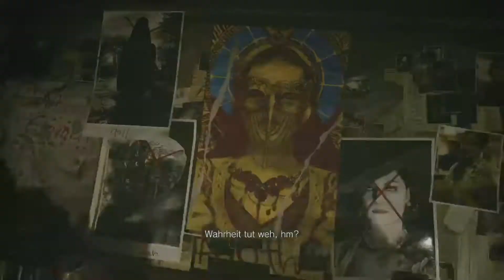Resident Evil VILLAGE - 🏆Dorf der Schatten🏆 - Part #5 - 100% Platin - Trophy & Achievement Guide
Hallo Leute, ich werde für euch Resident Evil VILLAGE auf 100% Platin Spielen🏆🎮. Dazu werde ich euch jeden Tag einen Part oder ein kurzes Video hochladen.

Den 1.Durchlauf🎮 ''Alle Sammelobjekte'' (siehe Playlist) haben wir bereits abgeschlossen.
Den 2.Durchlauf🎮 ''Flotter Papa/Ganz nah am Geschehen/Is' nur'n Kratzer/Sparsamer Papa'' (siehe Playlist) haben wir nun auch hinter uns.

In diesem 3. Durchlauf🎮 spielen wir auf ''Dorf der Schatten'' um folgende Trophäen freizuschalten:
🏆Bester Vater aller Zeiten
🏆Bester Vater der Welt
🏆Bester Vater des Universums

Ich wünsche euch viel Spaß bei meinem Guide und hoffe natürlich das ich einigen damit helfen kann, den Weg zur Platin Trophäe zu ebnen.🎮🏆